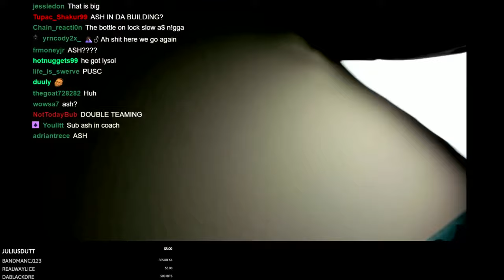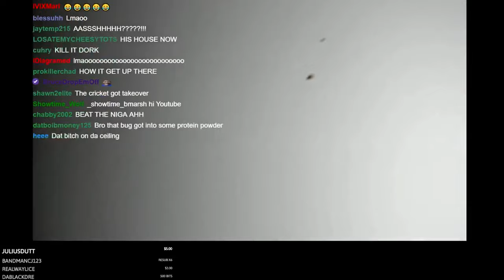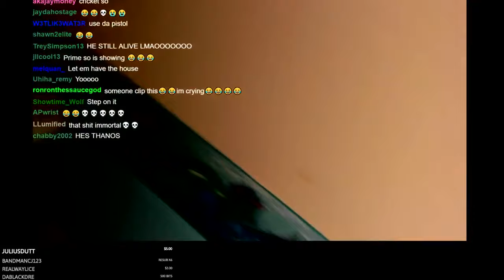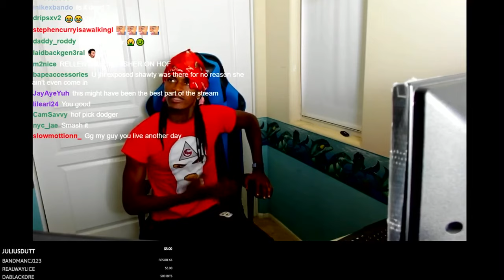SOLLUMINATI GETS ATTACKED ON LIVE STREAM AND CALLS ASH FOR HELP